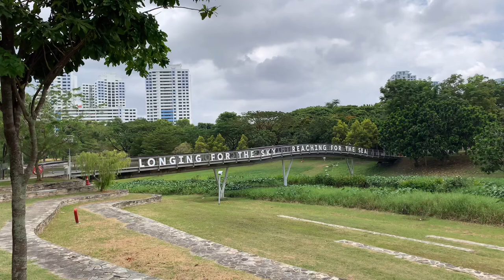Bishan-Ang Mo Kio Park Singapore Nature Vlog 2021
Bishan-Ang Mo Kio Park (formerly known as Bishan Park) is a major park in Singapore, located in the popular heartland of Bishan. Serving the residents of Bishan, Yishun and Ang Mo Kio, the park sits entirely within Bishan, running along the Ang Mo Kio–Bishan boundary line, which is situated at Ang Mo Kio Avenue 1. In the middle of the park lies the Kallang River, which runs through it in the form of a flat riverbed.

Under the PUB’s Active, Beautiful and Clean Waters (ABC) Programme, the old concrete canal has been de-concretised and naturalised into a beautiful 3 km meandering river with lush banks of wildflowers. Creatures such as the Common Bluetail damselfly and Common Scarlet dragonfly now frequent the riverbank, adding to the biodiversity of the park. The river channel itself was designed based on a flood plain concept and is linked to a network of drains in the city. During dry weather, the flow of water is confined to a narrow stream in the middle of the river. In the event of a storm, the adjacent park area doubles up as a conveyance channel, carrying the rainwater downstream gradually.

Aside from its unique waterways, the park features lush greenery, Pond Gardens and River Plains, making it a popular choice with nearby residents for recreational activities.

With open lawns and gently sloping grassy banks along either side of the river, families can have picnics and gatherings while enjoying the beauty and tranquillity of the waterways. The 62-hectare park is also home to a wide array of interesting fauna and flora, making it ideal for nature lovers. Fitness enthusiasts can cycle or jog along the well-maintained tracks, accompanied by the soothing babble of the river.

The inclusive playground in River Plains is an all-access play facility for children with different abilities. Features include a wheelchair-accessible merry-go-round and wheelchair swing, allowing children with special needs to play together with their non-disabled peers.

Location: Along Bishan Road and Ang Mo Kio Ave 1

How To Get There: By bus services (50,53,55,58,71,262) from Ang Mo Kio Bus Interchange or Bishan MRT Station.
Park Size: 62 hectares, stretching over 3km
Park Lighting Hours: 7:00pm to 7:00am
Businesses: GRUB, Aramsa - The Garden Spa, ToriYard, Canopy Garden Dining & Bar, The Green Room, McDonald's
Accessibility: Wheel-chair friendly
Specific Do's & Don'ts:
1. Line-fishing is not allowed in the River, Dragonfly Pond and Lotus Pond.
2. Cycling on the bridges is discouraged.

🌿Song : Daystar - Love me!